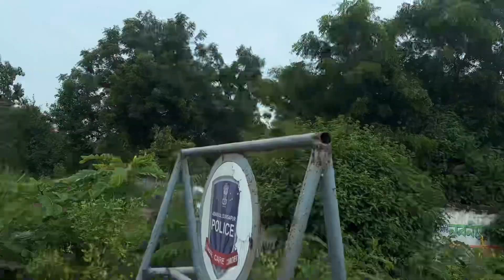আজ শুক্রবার তার উপরে বৃষ্টি , সব দোকান বন্ধ তাই ছুটতে হলো আসানসোল gifts কিনতে